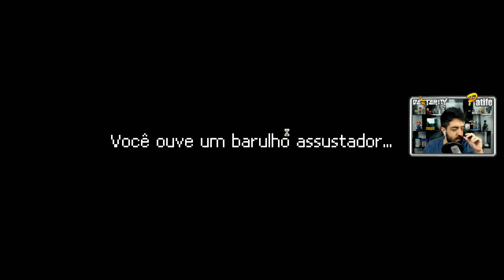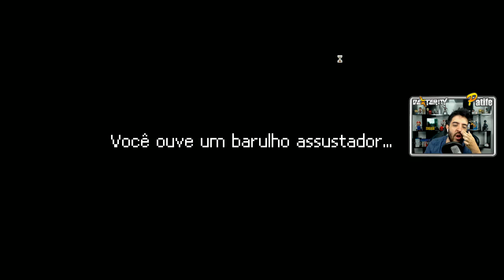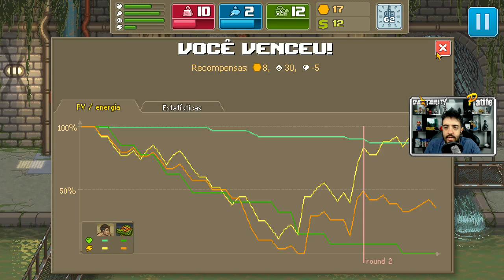PUNCH CLUB - A BUSCA POR VINGANÇA COM AJUDA DAS TARTARUGAS NINJAS!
Nesse vídeo de PUNCH CLUB vamos buscar a vingança pela morte do FOFUCHO

Curta a melhor página do FACE de GTA V:
Valeeu!